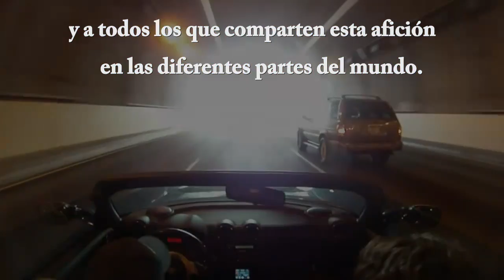Club Roadster Islas Canarias 2012 - TU VISTA FAVORITA DESDE LA CARRETERA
Video editado por: Armando Valido González

 CLUB ROADSTER ISLAS CANARIAS - DEDICATORIA ROADSTER
WEB OFICIAL DEL CLUB:

ORGANIZADORES:
-Armando V.G
-Santiago H
-Isabel
-Toni

Club de deportivos descapotables Roadster de las Islas Canarias

x

ISLAS CANARIAS:

Gran Canaria
Tenerife
Lanzarote
Fuerteventura
La Palma
La Gomera
El Hierro
x
MARCAS:

Club AUDI
Club BMW
Club OPEL
Club MAZDA
Club MERCEDES-BENZ
Club SMART
Club HONDA
Club ROVER
Club MG
Club FIAT
Club ALFA
Club PORSCHE
Club NISSAN
Club TOYOTA
Club DAIHATSU
Club Lexus

MODELOS:

Club TT
Club Z3 Z4
Club SC 430
Club SPEEDSTER GT
Club MX-5 NA NB NC
Club SLK
Club ROADSTER
Club S2000
Club TF
Club BARCHETTA
Club SPIDER
Club BOXTER
Club MR2
Club 350z
Club COPEN

x
Alemania
Austria
Bélgica
Bulgaria
Chipre
Dinamarca
Eslovaquia
Eslovenia
España
Estonia
Finlandia
Francia
Grecia
Hungría
Irlanda
Italia
Letonia
Lituania
Luxemburgo
Malta
Países Bajos
Polonia
Portugal
Reino Unido
República Checa
Rumanía
Suecia

X
Concentración
Quedada
Reunion
Meeting
20周年記念
Top gear
Se lo que hicisteis
Flo Rida - Club Can't Handle Me (feat. David Guetta) [From "Step Up 3D"]
Tu vista favorita
Raquel del Rosario